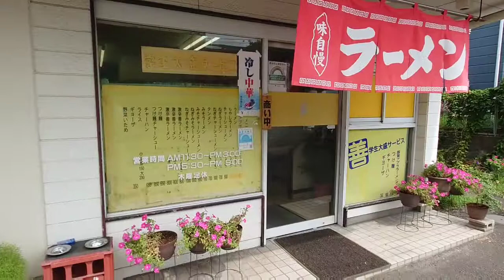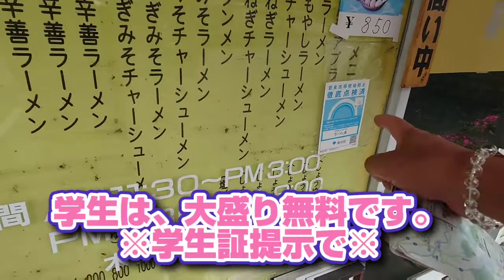八王子 めじろ台のラーメン屋【らーめん善】〜10年以上ぶり⁉忘れられぬ味!!～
・八王子訪れるなら、
ここはオススメだ！

在住時に、
ほぼほぼ競馬帰りに行ってた。

日曜夕方は、ここで食べ、
月曜からまた始まる
地獄の仕事の糧にしていた。

ここの背脂ラーメンは、
独特で
程よい。

当時は380円も、
値上がりして450円となっていた。

それでもこの価格。

味は当時と変わってなかった。

八王子住みの人で、
行ってない人は、
是非行ってみて下さい！

※学生は、学生証提示して大盛り無料です！